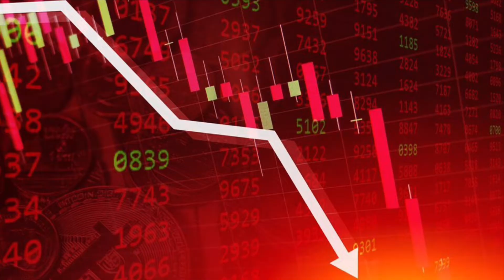Will Luna holders take matters into their own hands?!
Clearly the fork will not improve anything! Imagine if everyone bought 100.00 in Luna then sent 50% to the burn wallet?! We could be the crypto that crypto was meant to be! Governed by the holders!